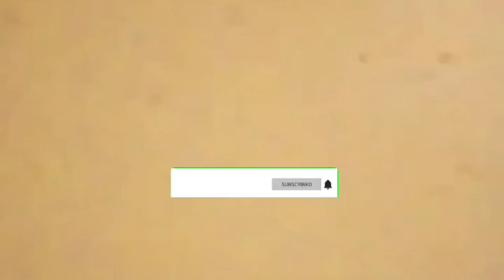kuliner Part47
Hai Guys hari ini video kali ini tentang kompilasi Kuliner, buat teman - teman bingung makan apa silakan tonton videony. Selamat Menonton